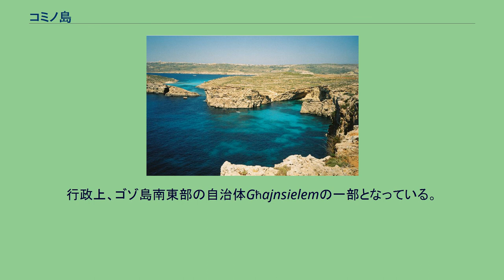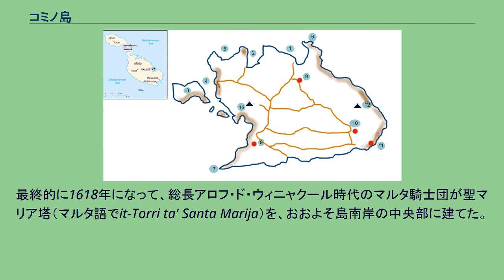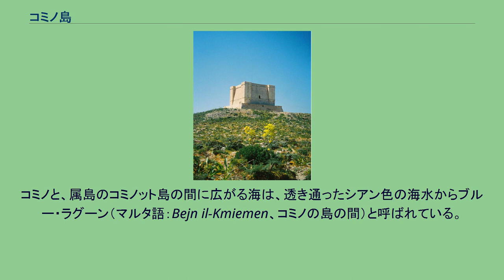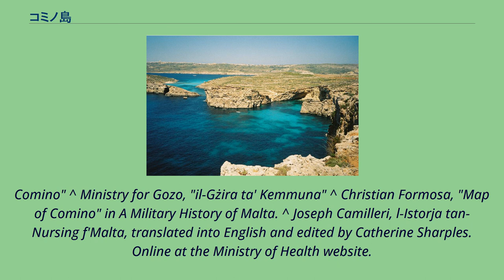コミノ島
コミノ島の位置 コミノのブルー・ラグーン コミノ島（コミノとう、Comino、マルタ語: Kemmuna）は、マルタの島。
ゴゾ島とマルタ島の間にある、面積3.5平方キロメートルの小さな島である。
島の名前はかつて島に自生していたクミンにちなんで名付けられた。
静かな島で、他の島から隔離された状態で知られる。
定住人口はわずか4人しかいない。
夏期になって観光客と観光業に従事する人の人口が増えると、公共サービスに従事するためゴゾ島から司祭1人と警察官1人が代用員としてやってくる。
現在、コミノは野鳥と自然の保護区となっている。
行政上、ゴゾ島南東部の自治体Għajnsielemの一部となっている。
　 ローマ時代、コミノには農夫が住んでいることが知られていた。
しかし、これまでの歴史で長い期間、島の人口は希薄であるか、ほとんど見捨てられていた。
島の岩だらけの海岸線は、険しい石灰岩の断崖によって特徴づけられる。
中世の海賊と略奪者が好んだ深い洞窟が点在する。
コミノの洞窟と入り江はしばしば、マルタ島とゴゾ島の間を往復するボートが不運なことに襲撃された際、海賊の足がかりとなる場所として使われていた。
後年、マルタ騎士団はこの島を狩猟と余暇を過ごす場所として使用した。
騎士団は野生のイノシシとウサギ（fenek tal-grixti）を獲物としていた。
密猟者たちが捕まって有罪となると、彼らはガレー船の奴隷として3年の刑を受けた。
16世紀と17世紀、コミノは刑務所の場所や、規律を乱した騎士たちの流刑地とされた。
量刑の軽い騎士は時には、禁固刑の判決と、聖マリア塔に配置される危険な職務を宣告された。
聖マリア塔は、島で最も目に付く建造物である。
1416年に遡る背景を持っており、当時マルタ人らがアラゴン王アルフォンソ5世に、敵の侵攻を早くに予告するため使う塔の建設を請願したのだった。
略奪を重ねるトルコ人、海賊、密輸業者、イスラーム海賊らがコミノ島を隠れ家や、マルタ島とゴゾ島への恐ろしい出撃の足がかりにするのを防ぐ目的があった。
2年後、王は塔の建設計画のために資金を集めるべく輸入ワインに特別税を課した。
しかし、王の金庫に入る金は他へ転用されてしまった。
島はその後200年間、無防備なままでおかれたのだった。
最終的に1618年になって、総長アロフ・ド・ウィニャクール時代のマルタ騎士団が聖マリア塔（マルタ語でit-Torri ta' Santa Marija）を、おおよそ島南岸の中央部に建てた。
塔は、ウィニャクール塔、ラスカリス塔、ド・ルダン塔（建てられた当時の総長の名前が付けられた）らマルタ諸島沿岸部一連の防御塔の一つとして形成されている。
マルタ諸島の海岸線沿いの有利な位置にあり、マルタ島とゴゾ島間の通信を大いに改善した。
塔は巨大で、4つの角には動楼のある四角い建物で、海面からおよそ80メートルの場所にある。
塔本体の高さはおよそ12メートル、大体6メートルの厚さの壁で覆われている。
およそ8メートルの高さの台座と高台の上に建っている。
1798年から1800年にかけてフランスに海上封鎖された間、聖マリア塔はスパイ容疑の囚人を収容する場所に使われていた。
1829年、新たなマルタの支配者イギリスはこの塔を使用せず放置した。
数十年の間、軍人でない地元有力者らの資産とみなされていた。
その間には隔離病院として使われたり、家畜の冬季用檻にすら使われていたのだった。
第一次世界大戦と第二次世界大戦には、再び塔が元の目的で使われることになった。
1982年、塔はマルタ軍の所有となった。
現在は、密輸品に対する監視のための足場、海上での渡り鳥の密猟を監視する監視所となっている。
聖マリア塔は、2002年から2004年の間広範囲に渡る修繕が施された。
今日、コミノで最も名の知られた建物として残り、島内を散策する観光客の目的地となっている。
小さなカトリックの礼拝堂は、聖マリア湾奥にあり、『エジプトから帰還した聖家族』に献堂されている。
1618年に建てられ、1667年と1716年に増築された。
元来は童貞の聖母マリアへのお告げへ捧げられていた。
コミノに定住者がいなくなった時代、礼拝堂の長い歴史の中で少なくとも1度は冒涜され、再び聖別された。
この場所での礼拝堂の最古の記録は12世紀に遡り、この時代の航海地図（グリニッジの国立海事博物館とグリニッジ天文台所蔵）に見ることができる。
住民、ホテル従業員、観光客が出席して、土曜の夜と日曜の朝に礼拝堂内でミ...